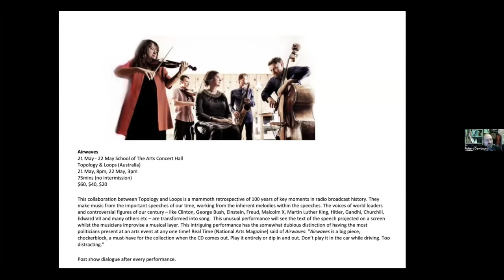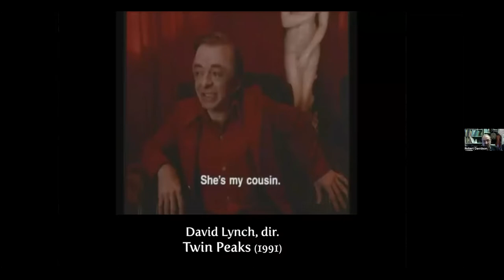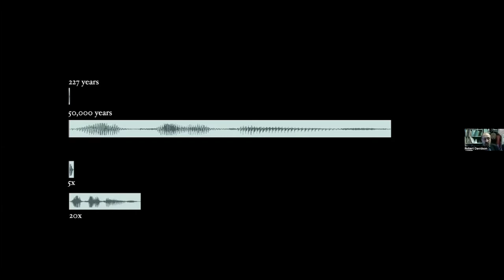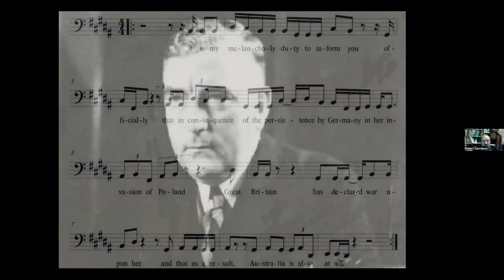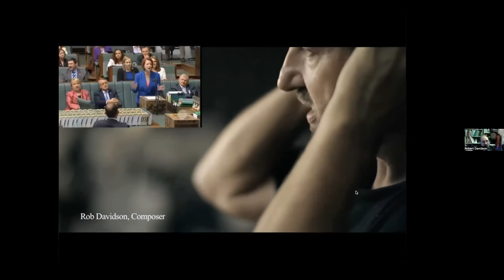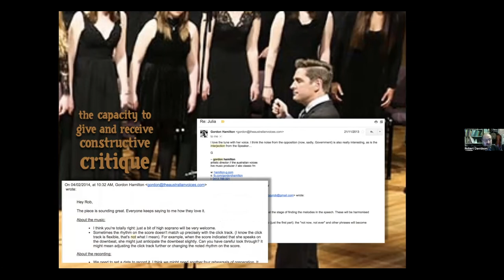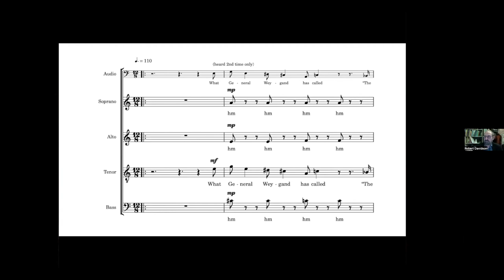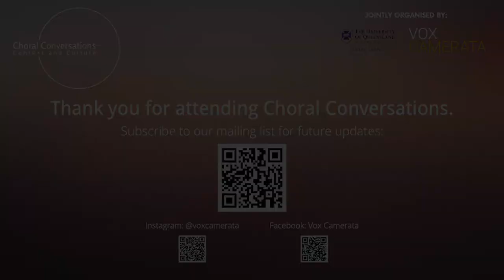Choral Conversations: Composition As Collaboration with Dr. Robert Davidson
Composition As Collaboration: Framing the co-creation compositional process as conversations with performers

In the realm of contemporary music performance, ensembles are now more proactive in engaging composers to commission new works. This development has allowed composers to re-imagine the roles in which said ensembles play in the nexus of creation and composition.  In my own practice,  I composed a number of choral works that relied quite heavily on initial conceptual work asked by the commissioners to give shape to their creative approaches. These works were also created in the context of close consultation and workshopping with choirs, specifically The Australian Voices, conducted by Gordon Hamilton and the UQ Chamber Singers, conducted by Dr Graeme Morton.

As a means of providing a framework of how dialogic co-creation may happen, I first describe the creative processes of several works, including "Finest hour", "We apologise", "Not now, not ever", and "The singing politician". I highlight the use of interviews with choristers involved in developing these works, as well as video recordings of rehearsals and sketches, to outline how the interaction of composer and choir influenced the development of the compositions. I will also discuss how the works gained and maintained an audience and ongoing life through performances, publication, touring, online distribution, television and film.